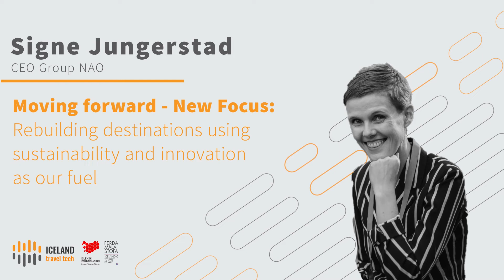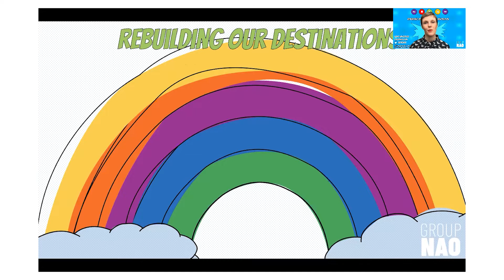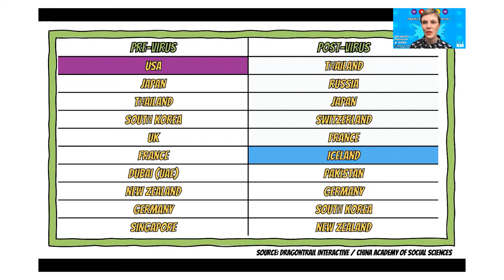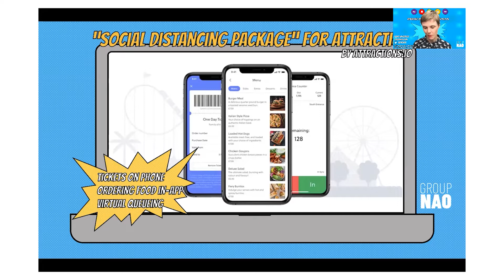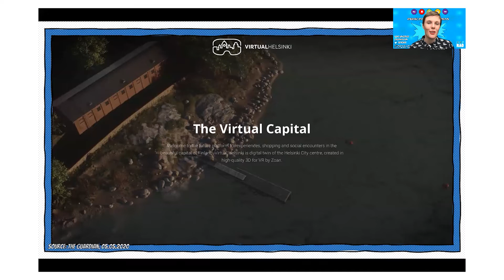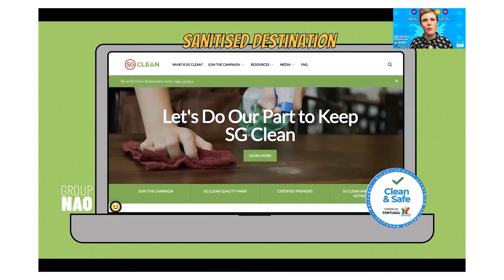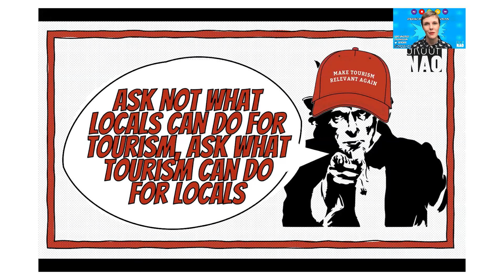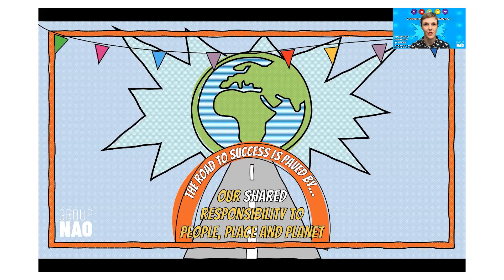IcelandTravelTech2020 - Signe Jungersted MovingForward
Flatten the curve - Tourism version!

Post pandemic there is a desire for less crowds and less exposure or contact with other people, more demand for more isolated destinations.

“Ask not what locals can do for tourism. Ask what tourism can do for locals”

Signe Jungersted is CEO and Founding Partner of Group NAO, an international innovation and strategy company that focuses on transformation across agendas and industries. Signe has been at the forefront of Copenhagen’s transformation in approaching tourism development as former Director of Development with Wonderful Copenhagen. She was lead designer and author of the destination’s 2020-strategy, which declared the end of tourism and set a new course towards people-based growth and localhood for everyone. Signe has led innovative initiatives charging the Chinese market, co-creating visitor experiences with cultural institutions, partnering with startups and taking a deep dive into locals’ perception of tourism.

Signe is Board Member of Odense City Museums and holds a Master’s degree in Political Science from the University of Copenhagen and executive education in management and leadership from MIT Sloan School of Management.